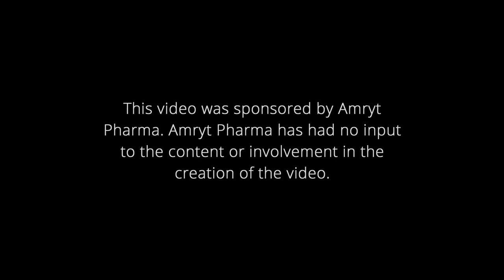Skin: Below The Surface, an ITN and British Skin Foundation film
EB and DEBRA are featured in a new programme created by ITN Business and the British Skin Foundation, called Skin: Below The Surface.

In this short film, British Television presenter, Louise Minchin, interviews DEBRA member, Lucy Beal Lott, who talks about how EB has impacted her life and specifically her physical and mental wellbeing, and DEBRA President, Simon Weston CBE, who talks about the opportunity that exists through drug repurposing to radically improve quality of life for people living with EB. This new programme will be promoted digitally by both ITN and the British Skin Foundation, and we very much hope it will help raise much needed awareness of EB and support for our drug repurposing programme.

You can help StopThePain of EB by donating today